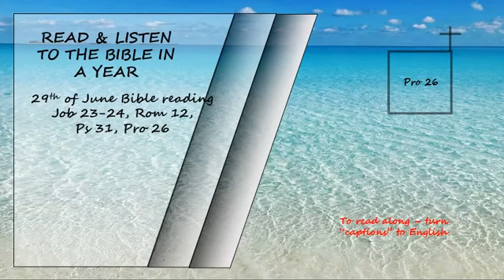Listen to the Bible in a year 29th of June Bible Reading Read by David Suchet